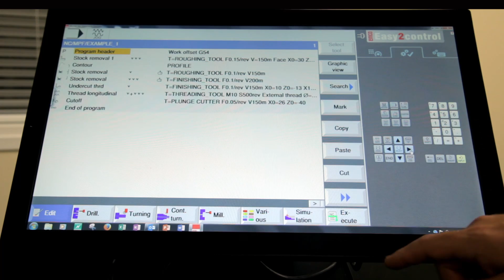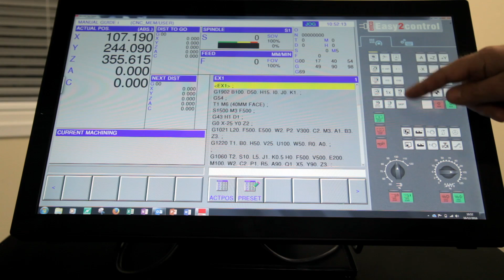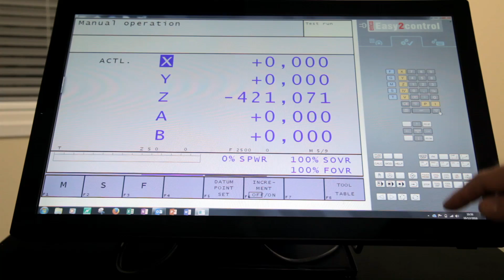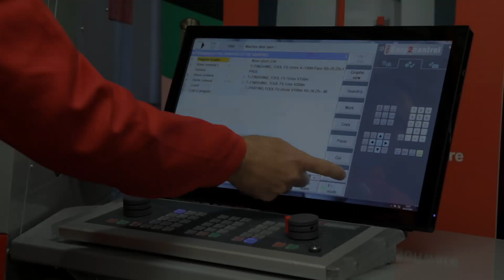Emco CNC Simulation Software - Interchangeable Control Solutions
The concept of the Emco interchangeable control is unique: the user can be trained to use different CNC controls commercially available in the industry on one single machine. People who have trained on EMCO machines are then able to work on almost any CNC machine in a wide range of companies.

All that is needed to change to a different control unit is to start up the appropriate software and change the control-unit-specific keyboard module, which takes just a minute. In this way, up to nine controls can be taught on one single machine or computer station from the Concept range.

Interchangeable Control – Touch screen

Easy2control” adds a range of attractive applications to the successful interchangeable control system used in EMCO training machines. Suitable for use in machines and simulation workplaces alike, it displays additional control elements directly on the screen and, when used together with a touchscreen monitor, provides the ideal input interface. With support for a wide range of keyboard variants, customer-specific screen layouts and tailored solutions for individual customers, Easy2control represents a promising and highly flexible extension to the modular EMCO training concept. The interchangeable controls are represented using an on-screen keyboard, which makes switching between different control systems even easier and quicker.